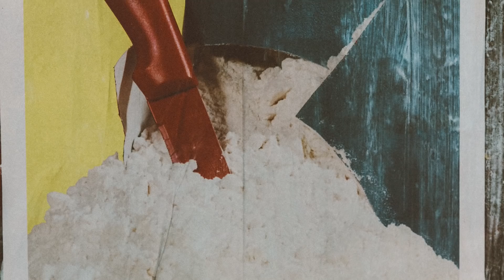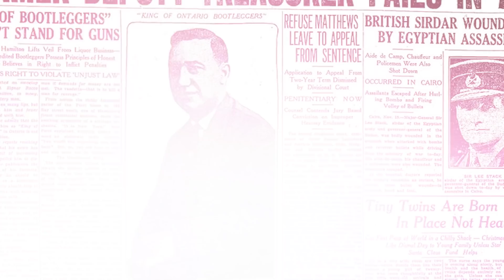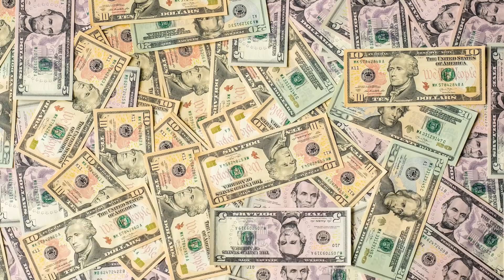The Hardcore Fates of 10 Infamous Mobsters